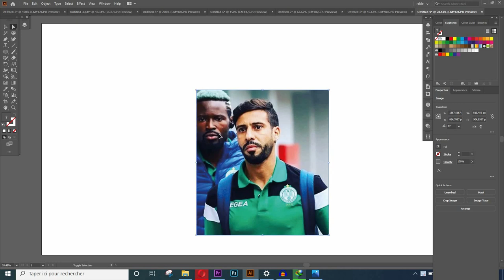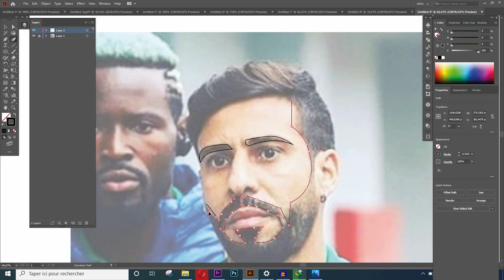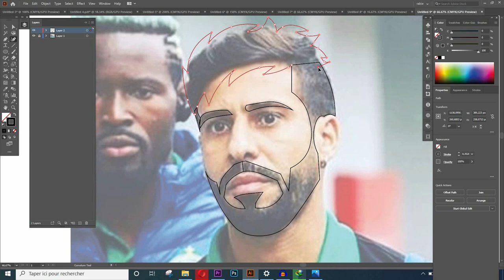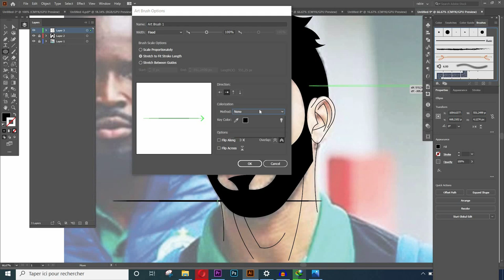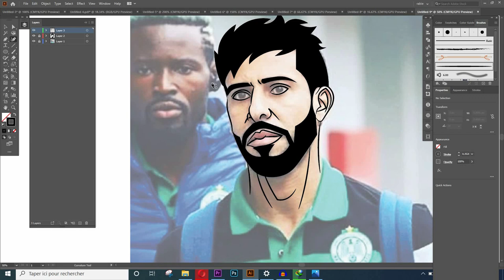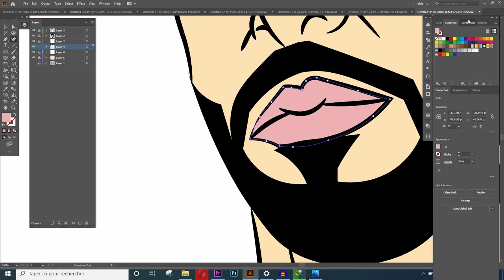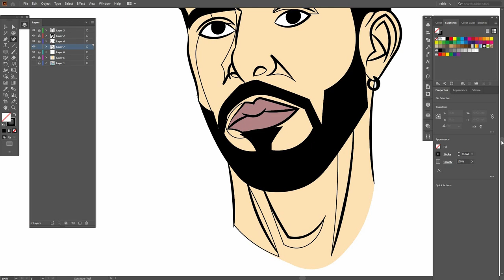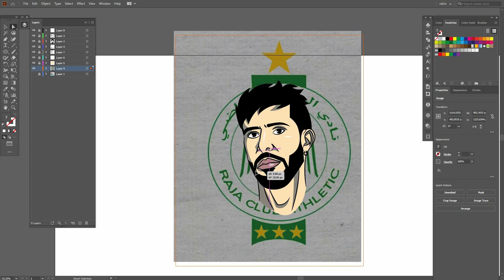Illustrator - Draw Mouhsine Moutaouali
raja live,
raja music,
raja vs wac,
raja vs far,
raja vs,
rajae,
raja 2020,
raja vs mazembe live,
raja mazembe,
raja al baydawi,
raja aghani,
raja arani,
raja aujourd'hui,
raja algerie,
raja ambiance,
raja arani 2020,
raja a tunis,
a raja raja,
a raja and kanimozhi news,
a raja raja raja music,
a raja daradiya uthe raja,
a raja chote raja,
a raja ji,
a raja songs,
a raja jani,
raja à tunis,
raja à alger,
raja à lubumbashi,
raja ki àayegi baraat,
raja meziane à paris,
arani raja,
rajaâ belmir,
rajaâ cherkaoui el moursli,
rajaâ bel mahrez,
raja bidawi,
raja brazil,
raja betis,
raja beni mellal vs rca,
raja bayern,
raja bat mobachir,
raja bein sport,
raja bidawi 2020,
b rajelha,
b rajlha w 3achkat fiya tik tok,
b rajlha w 3achkat fiya,
b rajelha w 3ch9t fiya,
b rajelha w 3achket fiya didou parisien,
b rajam iyer,
b rajakumari ips,
b raja studio,
raja casablanca,
raja chanson,
raja courage,
raja club,
raja chant,
raja casablanca live,
raja craquage,
raja casablanca reaction,
c rajagopalachari,
c raja mohan,
c rajagopalachari formula,
c raja 1,
c rajan,
c raja 75,
c raja 60,
c raja 50,
çetin çetintaş raja,
raja flüt çalıyor,
raja direct,
raja de casablanca,
raja day,
raja derict,
raja derby,
raja disk,
raja dirbi,
raja deplacement,
d rajakumara kannada movie,
d raja babu,
d raja speech,
d raja song,
d raja cpi,
d raja singh,
d rajakumara kannada movie songs,
d rajakumara kannada full movie,
raja en direct,
raja equipo,
raja et omar,
raja en ligne,
raja en direct aujourd'hui vs mazembe,
raja et wydad,
raja et omar belmir,
raja en live,
e raja ji,
e raja raja,
e raja ji baja baji ki na baji dj,
e raja raja raja kareja me samaja dj,
e raja ji baja,
e raja ghar aaja,
e raja laika bani,
e raja bahri maja kavan,
l'épigramme raja,
l'épigramme raja reaction,
dragon raja é bom,
dragon raja é p2w,
rajadao é gospel,
é rajadão mc rd,
montagem é rajadao,
pabllo vittar é rajadão,
automotivo é rajadao,
é so de rajadao,
é só rajada de ak,
raja far,
raja fans,
raja far 2020,
raja film,
raja fbladi,
raja filistin,
raja fc viamao,
raja focus,
f rajang hbg,
3andkom f rajala,
andkou f rajala remix,
kgf raja,
18f rajasthan,
b s f rajasthan,
raja 49 tkhla9ti f denya,
jomhor raja f rabat,
raja guitar,
raja green boys,
raja gb,
raja goal,
raja gb 05,
raja gomez,
raja guitar cover,
raja go,
g rajasthan,
g rajasthan live,
g raja rao messages,
g rajan,
g raja rao garu message,
g raja rao,
g raja rao garu,
g ranjha deep jandu,
raja hindustani,
raja hier,
raja hada amour,
raja hna khawa,
raja husa,
raja histoire,
raja hokoma,
raja hafidi,
h raja latest speech,
h raja speech,
h raja vs seeman,
h raja latest interview,
h raja latest speech tamil,
h raja phone call,
h raja draupadi,
h raja translation,
raja ismaili,
raja ismaily live,
raja irt,
raja ibra,
raja iltra,
raja intro,
raja iglz,
raja imbratoria,
i raja ki barat,
i rajasthani song,
i raja ki barat film,
i raja ki barat picture,
i rajasthan news,
i raja ki barat full movie,
i raja ki baraat movie,
o raja raja,
raja jomhor,
raja jsk,
raja jaych,
raja jazair,
raja jarif,
raja jamhour,
raja jinakom jina,
raja jomhor 2020,
je rajar rani nai se rajay gaja khai,
j rajar rani nai cover,
j rajaiah,
dj rajat,
je rajar rani nai bangla lyrics,
j raja gaja khan,
z rajasthan news,
dj rajanna songs,
raja kitchen,
raja kitchen مغربية في شيكاغو,
raja kumari,
raja kinshasa,
raja kharjti ga3 mgharba,
raja kas l3alam,
raja khadra w bayda 3ziza,
raja kora,
karaja,
karajan,
karaja azar,
karaca cukur,
karaca azer,
karajan bach,
karaca ve azar,
karajan documentaire,
raja lalala,
raja l3alami,
raja la copa,
raja lyoum,
raja l9awmi,
raja lwajdiya,
raja live en direct,
l rajaa touzani,
l rajasthani song,
l.rajaram,
l raja kathirai,
la raja de tu falda,
l'epigramme raja lyrics,
l&p raja,
l'imbratouriya raja,
raja music 2020,
raja mondial,
raja meziane,
raja mazambi,
raja mazembe live,
raja mobachir,
m rajan,
m raja song,
m raja movies,
m raja director,
m raja ki raj dulari ragni,
m raja machayenge,
m rajanna,
m raja m mantri,
raja news,
raja nova,
raja nabil tv,
raja nshr blil,
raja nashar,
raja natwarlal,
raja nsrna ya rabi,
raja nejma mora nejma,
n rajam,
n rajam malkauns,
n rajam zakir hussain,
n rajam and bismillah khan jugalbandi,
n rajam yaman,
n rajam bhairavi,
n rajam interview,
n rajam darbari,
raja omar,
raja ock,
rajaa omar,
raja obrigado,
raja outro,
rajaa omar belmir,
raja o omar belmir,
raja oum basma,
o rajawi,
o raja godi mein le le re,
o raja ji,
o raja ji song,
o raja mera raja,
o raja ji baja baji,
o raja chunri liyo re,
o raja mera raja song,
raja casablanca dale ô,
dragon raja öğretici,
hadi raja öl,
raja public,
raja palestine,
raja pes 2020,
raja palestine reaction,
raja podcast,
raja piano,
raja paris,
raja pes,
p rajan,
p rajagopal,
p rajasthani song,
p rajasekaran,
p rajan case,
p rajasekar,
p rajashekar,
p rajagopal case,
raja qods,
raja qawmi,
raja qatar,
raja qalbi,
raja queen,
raja quds,
raja qamar islam,
raja queen 2019,
rutha h q raja